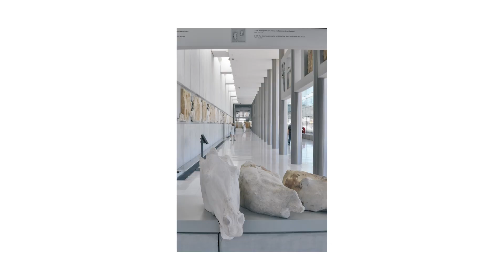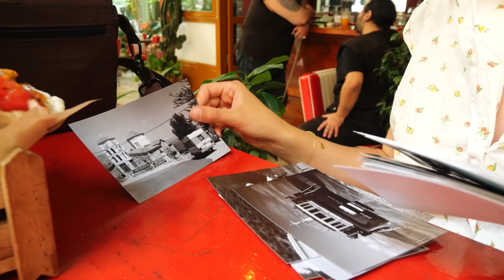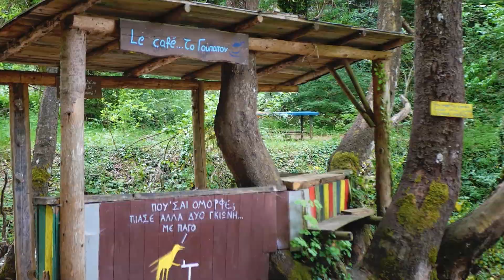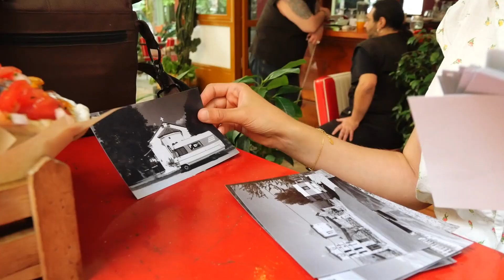#23 | On CONTINUE le VOYAGE sans le HYMER GANG | ATHENES et PAVLIANI PARK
Dans cette vidéo, on continue le voyage sans le Hymer Gang en passant par Athènes, une forêt secrète et le Pavliani Park.

On est de retour après 2 semaines sans vidéos, ça m'avait un peu manqué je dois dire.

Après la séparation (temporaire peut-être) du Hymer Gang, on a initié notre remontée vers le nord de la Grèce et la frontière (mais laquelle ?), et pour ça, on a prévu quelques étapes incontournables comme Athènes et les différents délices que cette ville a à offrir, une forêt qui fut notre havre de paix pendant plusieurs jours et la Pavliani Park qui regorge de surprises. ✌

On a un peu de retard sur l'avancée réelle de notre voyage, mais on va reprendre le rythme pour rattraper notre retard ! 👌

A bientôt !

Et libre aussi d'écouter "où le van nous mène", notre émission hebdomadaire de 15 minutes créée avec Radio Oloron et rediffusée sous forme de podcast.